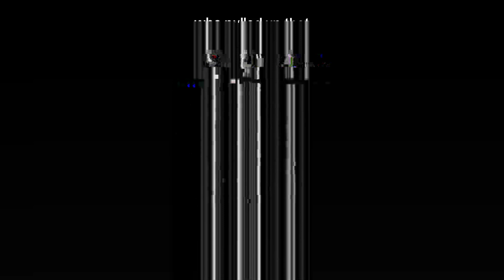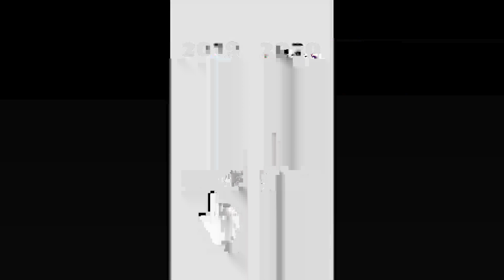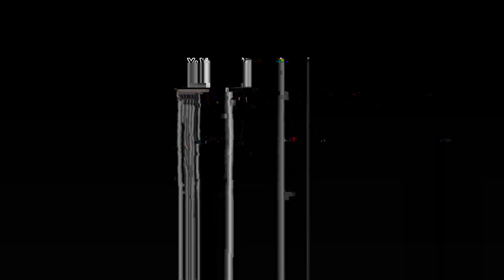New Year's offensive memes from TikTok JAN 2024 lvl 1.4